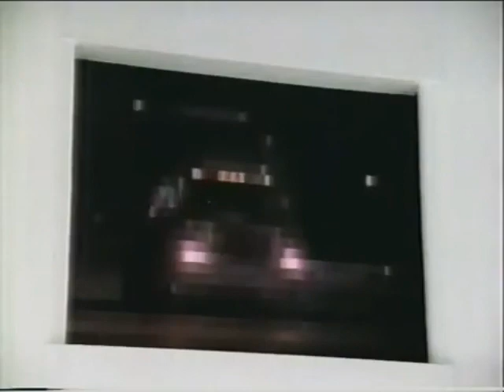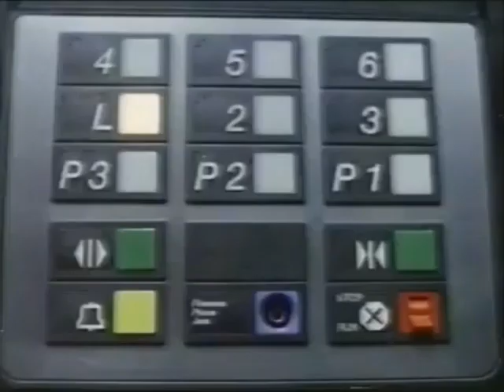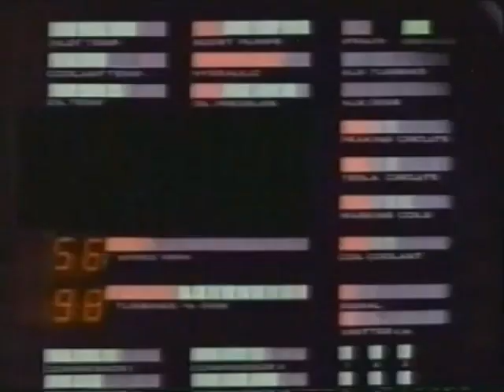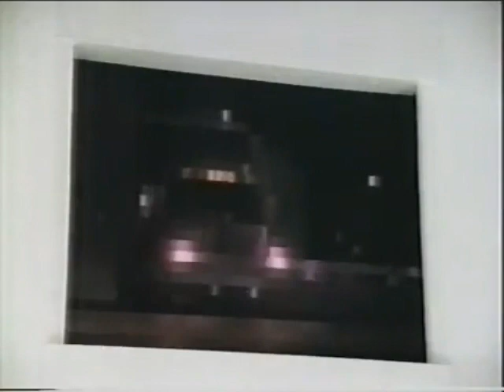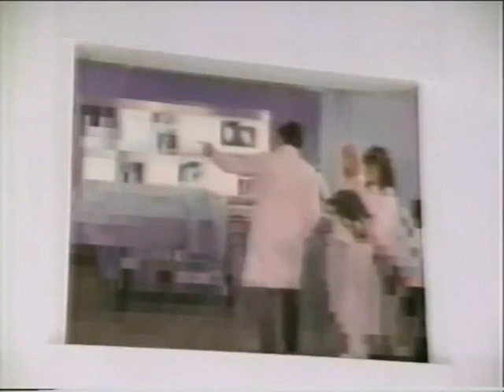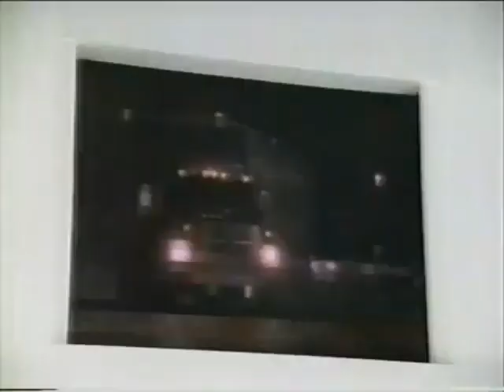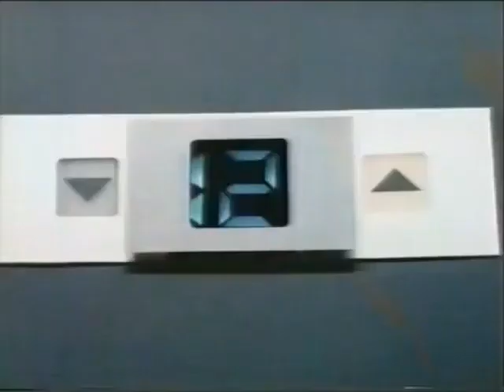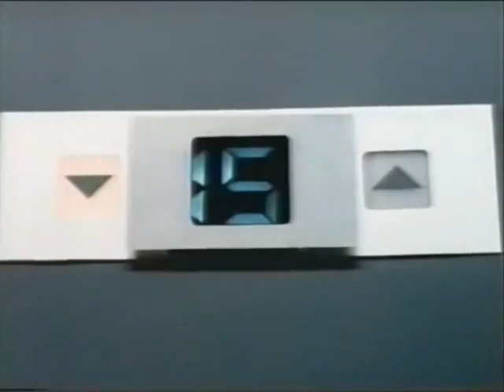the highwayman ep 9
Synopsis
The movie and subsequent series follow the adventures of "The Highwayman", one of a mysterious group conducting crime-fighting missions and solving bizarre mysteries. Each Highwayman in this group is equipped with a high-tech, multi-function truck.

The pilot movie used a different opening narration, also voiced by William Conrad:

They say he came into this world from someplace off the clock.
And his mother was an ice-cold wind; his pa a fiery rock.
It's told that on some starless nights, his rig could up and glow,
And folks who say they saw it coming swear they didn't see it go.
Now you hear a lot of legends told when you ride the long hard slab,
From some who say the man is good and some who say he's bad.
But all agreed who've ever tried to play a cheatin' hand;
You only get one chance to draw against "The Highwayman."

Most crimes in our society begin or end on some stretch of road, where laws often terminate at county lines. Combatting these legal blackouts is a new breed of lawman; working the fringes of society's frontiers, and known simply as Highwaymen. This is the story—and the legend—of one such man: The Highwayman.

The 1987 pilot movie starred Sam J. Jones. The lead character is more mysterious than any of the other Highwaymen in that his real name is never revealed (he is only known as "The Highwayman" or "Highway"). He drives a large, black, computerized truck with a bullet-shaped cabin, which is the nose of a concealed helicopter (an Aérospatiale Gazelle) that can detach from the rest of the truck. The truck can also operate in "stealth mode" to become invisible. A concealed futuristic sports car (a Lotus Esprit) can emerge from the truck's rear. Some elements of the futuristic dashboard design were re-used from Knight Rider.

Claudia Christian co-starred as the Highwayman's liaison, Dawn, and Stanford Egi as technical wizard Mr. Toto. The pilot was retitled Terror on the Blacktop when shown as a stand-alone TV movie.

After the 1987 pilot film, only Jones returned for the weekly series. The retooling of the premise eliminated the truck's stealth mode, which was never mentioned again. The Highwayman was joined by a new sidekick, Australian outback survival expert Jetto, played by Mark "Jacko" Jackson; Jane Badler as the Highwayman's boss, Ms. Tania Winthrop, and Tim Russ as D.C. Montana, who was responsible for the maintenance and modifications to the vehicles. The show was also filmed entirely on location in the American Southwest. Unusually, the show even switched production companies (the pilot was the last co-production between Glen Larson Productions and Twentieth Century Fox Television, the series was independently produced by Larson's New West Entertainment). (The name "D.C. Montana" is a pun on the name of D.C. Fontana, a famed TV scriptwriter who worked on many shows including Star Trek.)

After Jetto's truck, which was identical to the Highwayman's, was destroyed in the first episode, "Road Ranger", he is given his own, unique truck, the front half of which can separate into a futuristic car. The truck was later used in the first episode of Power Rangers Time Force.

The exact organization that the Highwayman and Jetto work for is never revealed in any great depth.

With much of the series featuring the Highwayman (and/or Jetto) driving their trucks along vast stretches of desert road, there are heavy modern-Western[clarification needed] overtones to many episodes. With the hybrid vehicles and weaponry, the ordinary police unable to deal with many fragments of society, and the overall tone of the series,[clarification needed] many of the episodes have a vaguely post-apocalyptic feel to them.

Despite its short run, the series was broadcast in various other countries including Germany, France, Indonesia, Italy, Mexico, the Philippines, South Africa, Brazil (SBT), the Netherlands, Pakistan (NTM), Peru, Sri Lanka and, the United Kingdom.

The original Highwayman truck (the one with the Gazelle helicopter cab) was designed and built by Jon Ward. It was restored and is currently owned by a mobile tattoo service called 'Highwaymen USA Ink' in Sulphur Springs, Texas. USA